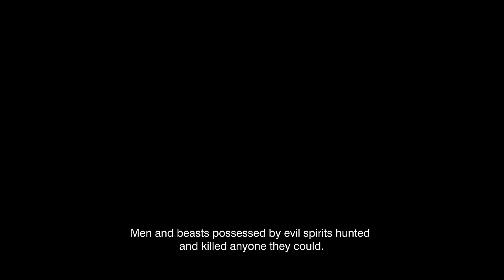Tales of Berseria - Announcement Trailer | PS4, PC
Tales of Berseria is coming to PlayStation 4 & PC!